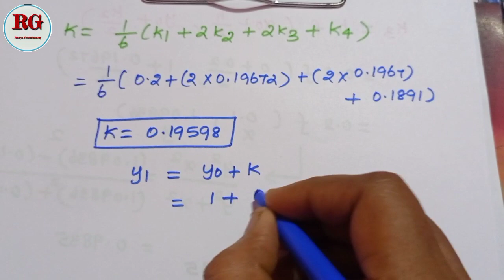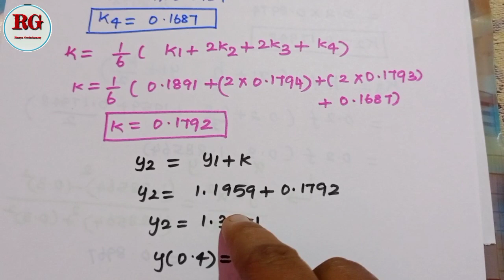Runge kutta Method fourth order | part 6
Runge kutta Method fourth order Method in Tamil is explained part 6

Playlist for Runge kutta Method